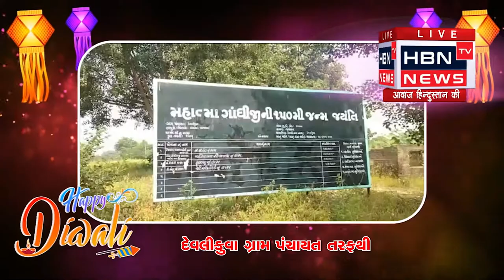દિવાળી પર્વ નિમિત્તે શુભેચ્છા // દેવલીકુવા ગ્રામ પંચાયત સરપંચ // HBN TV NEWS